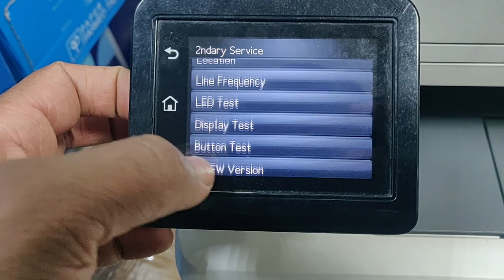HP PRINTER LASERJET M277 SECONDARY SERVICE MENU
1. From the Home screen on the printer control panel, swipe to and touch the Setup button.
2. Touch the space between the Home and Help control-panel buttons.
3. Touch the Back button. The control panel returns to the Home screen.
4. From the Home screen on the printer control panel, swipe to and touch the Setup button.
5. Touch the 2ndary Service menu.